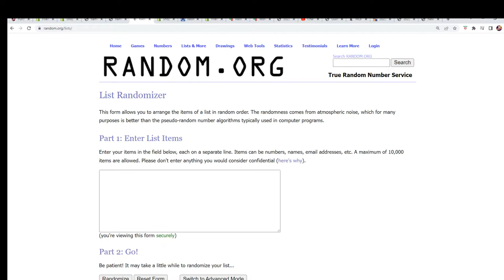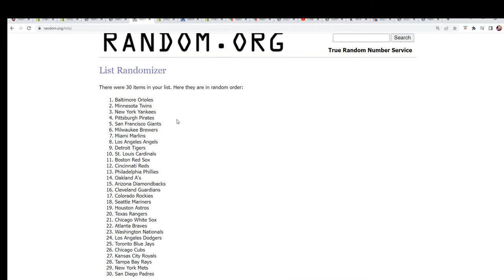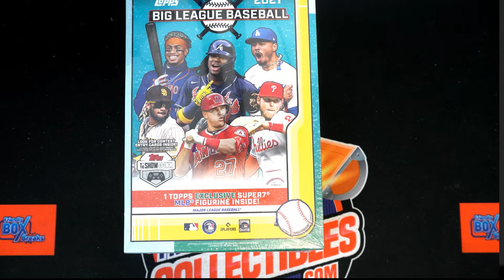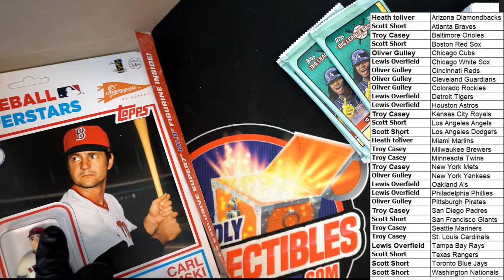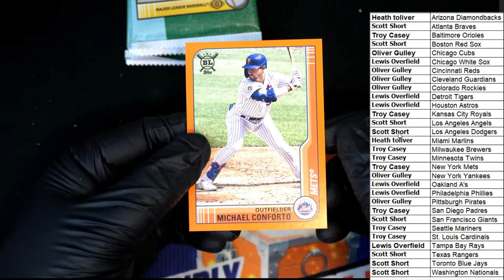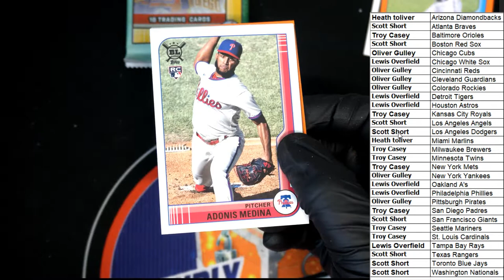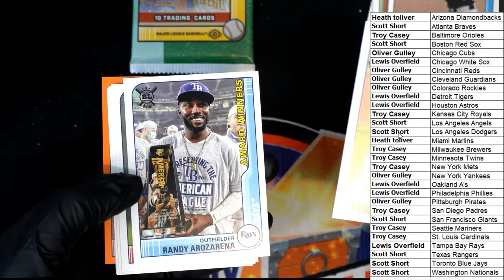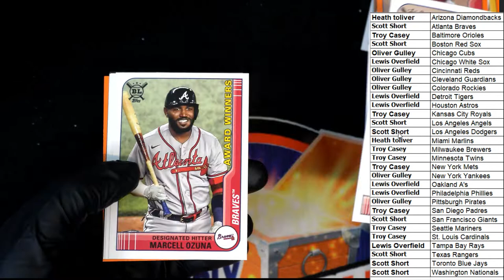2021 Topps Big League Baseball Collector Box ID 21BIGLEAGUE102